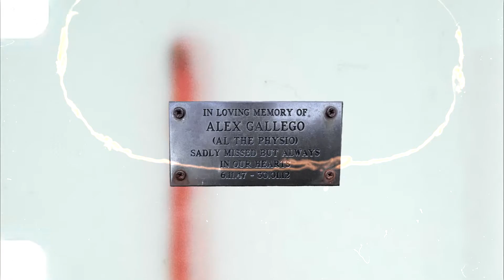Celebration Day: Ally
"I'm Ally, a physiotherapist working in the NHS and the football industry.

Alex was my mentor when I was a young physio, and took me under his wing when I first started my career.

He was a force of nature. Whenever I have a moment of crisis, whether that's professionally or personally, I always think - what would Alex do? That always gets me through. If I can be half the person and the professional that he was, I'll be okay.

On this Celebration Day, I'll be spending some time thinking about my mentor, Alex, and all the wonderful opportunities he's presented me since his passing."

On Celebration Day, whose life will you celebrate?

Featuring: Ally @littlephysio

Created by The Good Side @thisisthegoodside
Exec Producer: James Lewis @lewisoflondon
Director: Claes Nordwall @claesnordwall
Producer: Cormac O’Brien @cormacwobrien
DoP, Grade, Photography: Arran Busk @arranbusk
Composer and Sound Designer: Steven Dove
Editor: Big Sky @thebigsky_productions
1st AC: Tanmoye Khan @tanmoyekhan_dop
Sound Recordist: Soroosh Gholampur @sor00shg